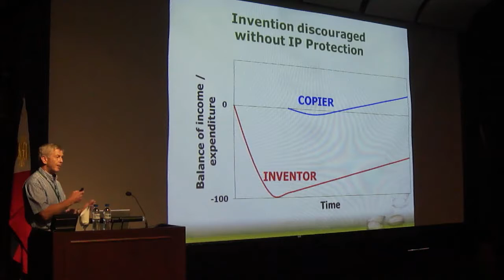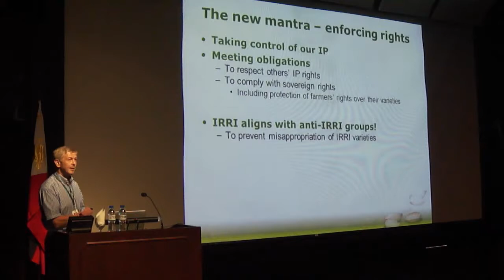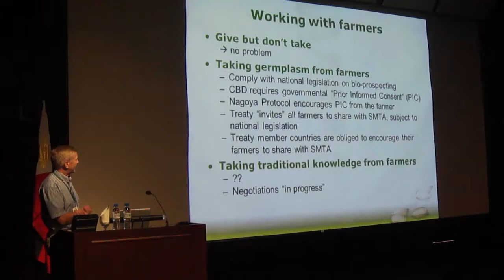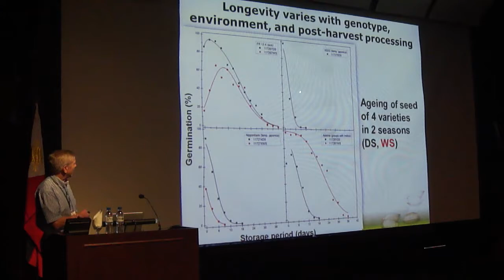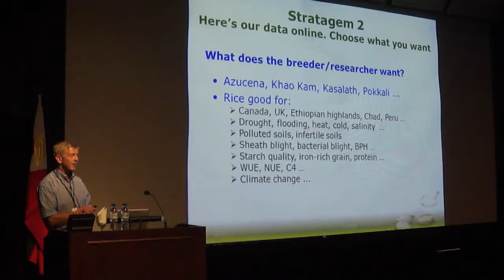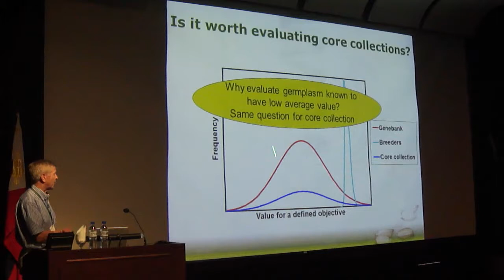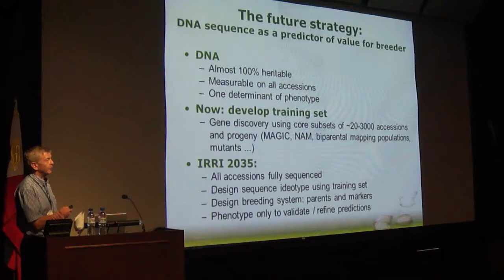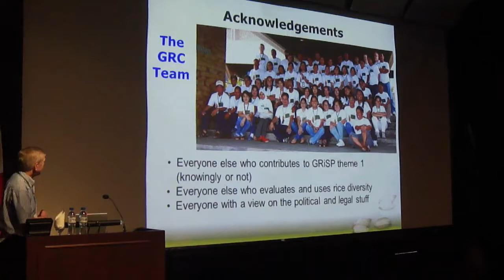2. Seminar by Ruaraidh Sackville Hamilton: Adventures in the world of rice diversity, Pt. 2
During a seminar on 6 June, Ruaraidh Sackville Hamilton, Senior Scientist, Evolutionary Biologist and Head, T.T. Chang Genetic Resources Center, International Rice Research Institute (IRRI; provides an update on activities at IRRI's International Rice Genebank

The Genebank at IRRI is the world's greatest resource underpinning rice science and the whole future of rice agriculture. How effectively do we make this resource available to help you develop better rice?

For 40 years, we have been floundering in a quagmire of power struggles, inadequate technologies, and disputes over sovereign rights, intellectual property rights, and what the acceptable and unacceptable ways are to use crop diversity to improve agriculture. Political solutions and emerging scientific opportunities are now finally taking us out onto firmer ground.

This seminar starts with the story of how rice evolved to become a source of so many valuable genes and, from there, wade into the managerial, political, and legal framework that now regulates how we conserve, share, and use rice.

It ends with a peek into an envisioned new IRRI, in which the Genebank will empower a new generation of creative rice breeders to design new virtual rice genomes and breed them efficiently from Genebank accessions.